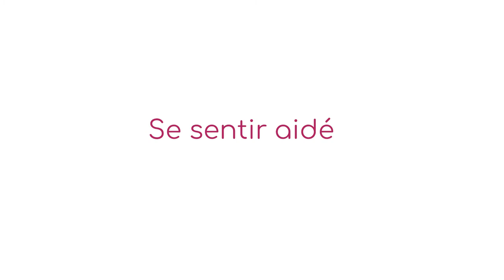Être relais des aidants familiaux - Résidence seniors - Accompagner les résidents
Les engagements d'Espace & Vie :
[5]- Être un acteur territorial agissant en faveur du maintien de l'autonomie des seniors

Découvrir les valeurs du groupe Espace & Vie en vidéo

Espace & Vie : La liberté préservée, la sérénité retrouvée